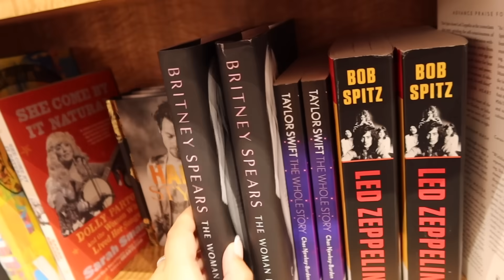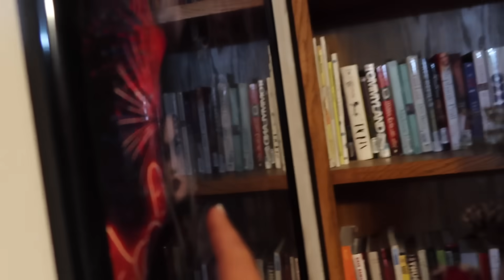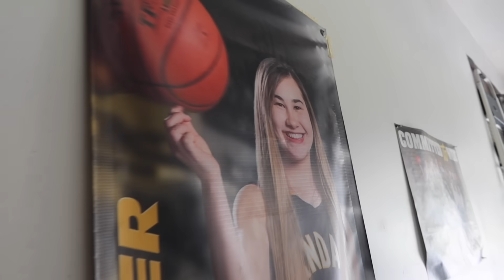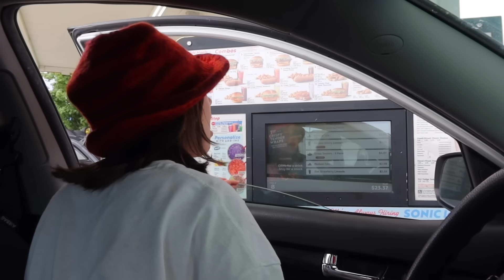we're not in LA anymore...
come with me and Jillian out of LA